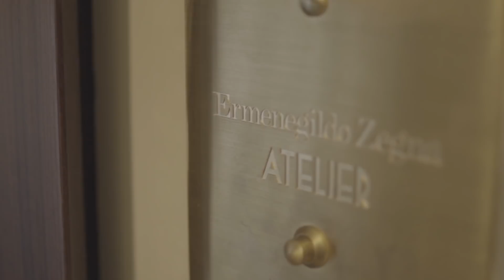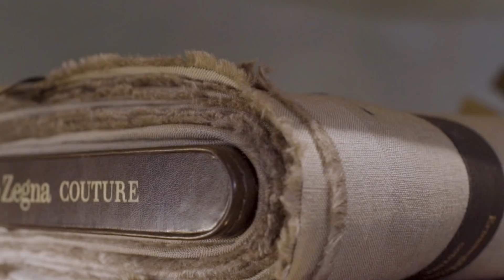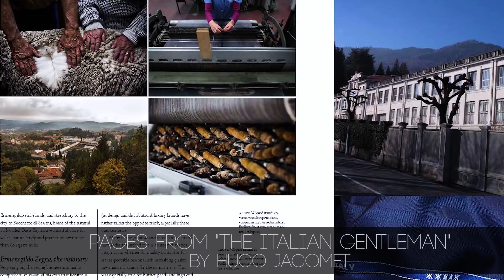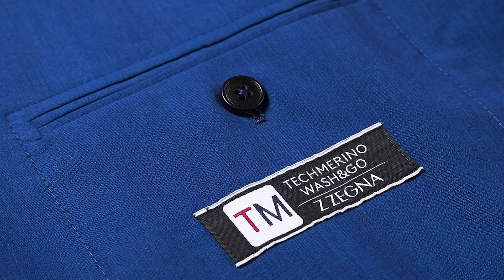A Conversation with Alessandro Sartori (1/2)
First part of an interview with Zegna's artistic director Alessandro Sartori, filmed at the Zegna bespoke atelier in Milan.